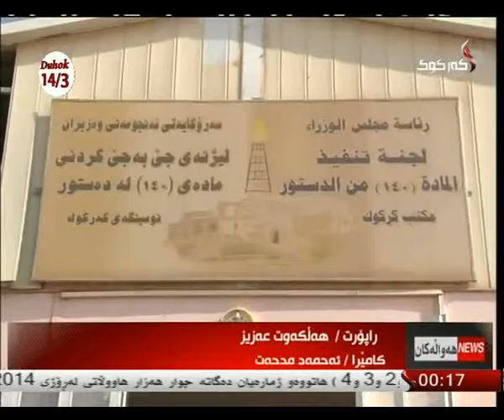راپۆرت - هلكوت عزیز 14-3-2014